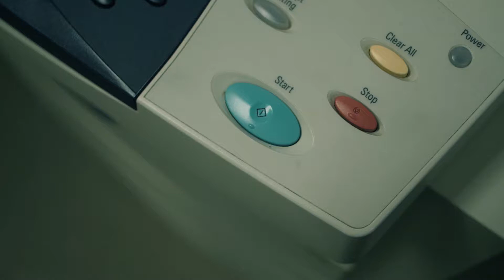THE FILE_7